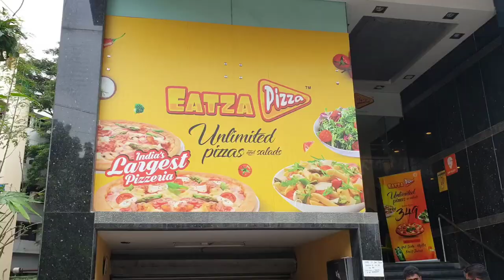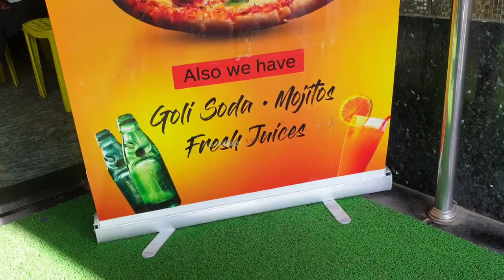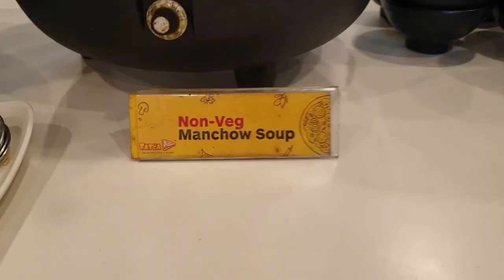₹299க்கு Unlimited 🍕Pizza and 🥗Salads || Eatza Pizza Nungambakkam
Hey guys !
I went to Eatza Pizza Nungambakkam with friends. Eatza pizza ambiance was really cool. Great place to hang out with friends and family, price was very affordable and cheap.

Highlights of eatza pizza is : Unlimited Pizza and Salads

Non veg : 349 + GST (Monday - Friday) ,  399  + GST (Sunday)
Veg : 299 + GST (Monday - Friday) , 359 + GST (Sunday)